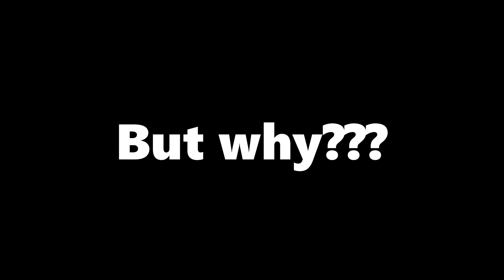SKYBLOCK IN A NUTSHELL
Skyblock... but shorter...